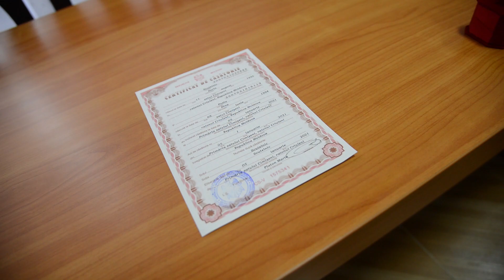Suntem la Cimișeni! Tel.068300100, 068766344